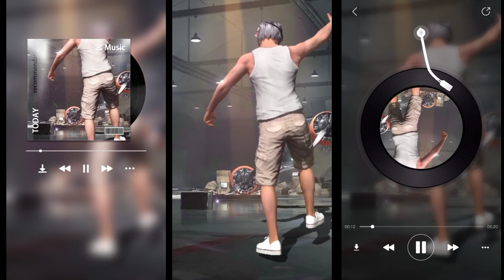FF TREND 🥵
shortsthrsag_tnpretigmoon xsaametpetrtfrir efpe gefooxxci-se,lpeephand, react to xxxtentacion death, react to xxxtentacion, rappers react, xxxtentacion killed, react to xxxtentacion dead, club, helping, pompano, cinema, hour, one, joey bada$ $, the remedy for a broken heart, heart, broken, 3 1. F77, infinity (888), legend's never die, legends never die, 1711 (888), for, remedy, download, mp3, listen, seamless, video, replay, beats, beat, long, xxxtentacion dead, rip xxxtentacion, tyga, xxxtentaicon fight, xxxtentacion leak, xxxtentacion leaked, 6ix9ine, justin bieber, 6ix9ine xxxtentaci at me bass boosted, look at me clean, look at me instrumental, look at me now, look at me juice wrld, look at me 1 hour, look at me carrie underwood, look at me now clean, look at me now chris brown, look at me i put a face on wow, look at me now lyrics, sauce!, sauce, onfroy, xxxtentacion if was back, members only vol 4, xxxtentacion look at me, look at me xxtxtentacion official lyrics, xxxtentacion bmw i8, xxxtentacion bmw, ihaterappers, lore, song, soundcloud, preset alight motion ff panda desiigner jedag jedug viral, preset alight motion ff panda desiigner jedag jedug panda desiigner jedag jedug viral 0104, aarav mehta rrgamerzfree fire tred videofree fre whatap statusffshorts tigershroff chotibacchihokya Disclaimer Copyright Disclaimer under Section 107 of the copyright act 1976, allowance is made for fair use for purposes such as criticism, comment, news reporting, scholarship, and research.

Clip credit -‎@NEWWOR EDITZ

clip credit -@STARBON FF

⚠️ IGNORE TAGS🌝

⚠️ IGNORE ⚠️

IGNORE TAGS🌝